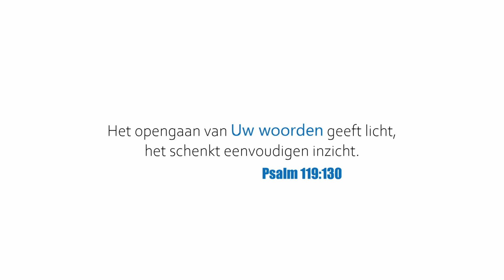De prediking van Johannes | Televisieopname Henk van Zon | Jacques Brunt